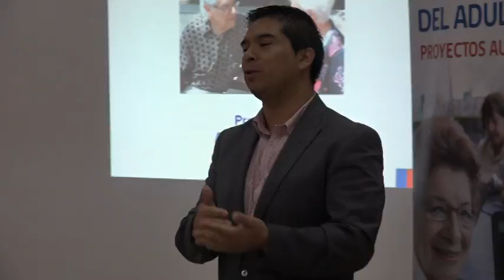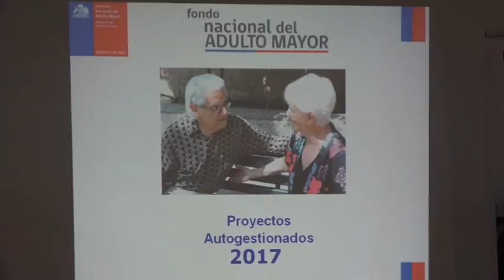Se Realiza capacitación del Fondo Nacional en su línea Autogestionados 2017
Este lunes 20 de mayo en dependencias de la Municipalidad de Los Vilos, se llevó a cabo el taller de capacitación del fondo Nacional del adulto mayor en su línea de autogestión.
El Fondo Nacional del Adulto Mayor, Proyectos Autogestionados, es un programa del Estado de Chile, establecido en la ley N°19.828, que financia proyectos ideados, elaborados y desarrollados por organizaciones de adultos mayores a través de concursos, cuyo objetivo es generar y desarrollar capacidades de autogestión, autonomía e independencia de los adultos mayores participantes.
En este sentido la Directora Regional del Servicio Nacional del adulto mayor en la región de Coquimbo Alejandra Díaz, se reunió con los adultos mayores de la comuna de Los Vilos, acompañada de profesionales del Municipio Vileño para dar a conocer los lineamientos y entregarles una completa capacitación respecto a dicho fondo.
El Municipio local por su parte entrega toda la ayuda necesaria a las organizaciones de adultos mayores de la comuna para atender sus consultas y puedan retirar las bases del Fondo Nacional para el adulto mayor, así lo dio a conocer el Director de Desarrollo Comunitario del Municipio local, Eduardo Herrera.